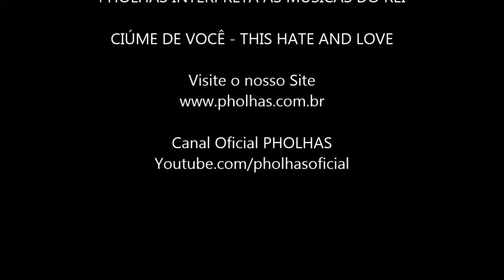Ciúme de Você by PHOLHAS - Oficial This Hate and Love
No final de 1968 na cidade de São Paulo, três rapazes: Paulo Fernandes, Oswaldo Malagutti e Helio Santisteban, haviam acabado de deixar a banda “Wander Mass Group” e pretendiam montar outro grupo que tivesse mais a ver com sua personalidade musical. Convidaram então o amigo Wagner “Bitão” Benatti, experiente guitarrista e vocalista (autor inclusive da música Tijolinho – um dos grandes sucessos da Jovem Guarda) que aceitou prontamente o convite e no início de 1969, mais precisamente no dia 18 de fevereiro, os quatro rapazes fizeram o 1o ensaio oficial da nova banda que ainda não tinha nome. Pouco tempo depois um grande amigo dos rapazes que estava sempre
presente aos ensaios – Marco Aurélio o “Lelo”, sugeriu o nome PHOLHAS, que grafado com “PH” ficava bem original e foi logo aceito com entusiasmo por todos sem restrições.

Uma das melhores bandas de São Paulo

Em maio daquele mesmo ano a banda fez sua estréia tocando em bailes e rapidamente fixou-se como uma das melhores de São Paulo conquistando cada vez mais seguidores fiéis nas suas apresentações.Com essa crescente popularidade era inevitável que o caminho natural das coisas fosse a gravação do 1o disco, o
que tornou-se realidade em 1972 quando dois diretores da gravadora RCA Victor foram a um ensaio dos rapazes ficando impressionados com a qualidade instrumental-vocal e as composições da própria banda, que havia optado por cantar e compor em inglês, até porque na época a maioria da programação das rádios e TVs era de sucessos internacionais e a MPB não tinha a mesma força como atualmente.
Em setembro de 1972 os PHOLHAS lançam seu 1° LP: Dead Faces do qual foi extraido um compacto duplo com as canções My Mistake, Pope, Shadow of love e My first girl, que chegou ao 1o lugar das paradas em apenas 3 meses após o lançamento, vendendo a fabulosa quantia de 450.000 cópias! Isso lhes rendeu o primeiro disco de ouro da carreira. O grande público chegou até a pensar que os PHOLHAS fossem um grupo estrangeiro, mas sempre fizeram questão de explicar que eram apenas 4 músicos brasileiros cantando em inglês com o objetivo de internacionalizar
seu trabalho. A seguir vieram as canções She Made Me Cry, I Never Did Before e Forever, todas com vendagem superior a 300.000 cópias, firmando os PHOLHAS como um dos maiores fenômenos musicais brasileiros o que levou a RCA em 1975 a lançar o LP Dead Faces na Espanha e em toda América do Sul com o título “HOJAS” dando mais um disco de ouro ao grupo.